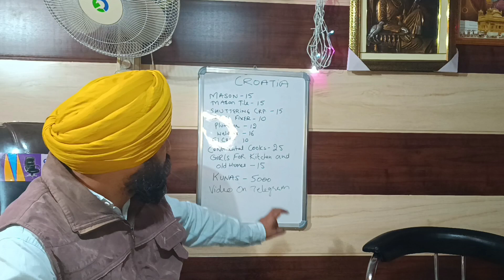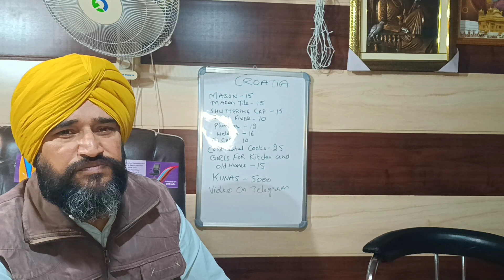Croatia work permit information consult with Khushi enterprises 9779755744